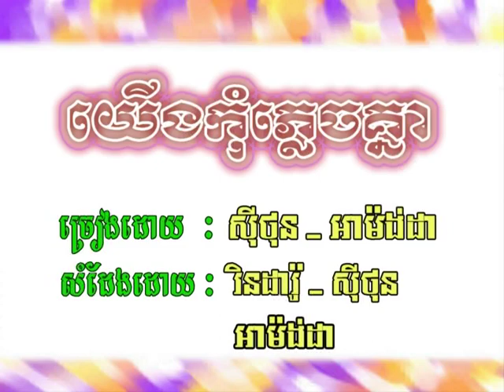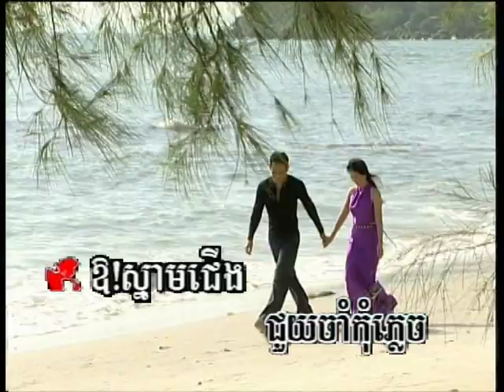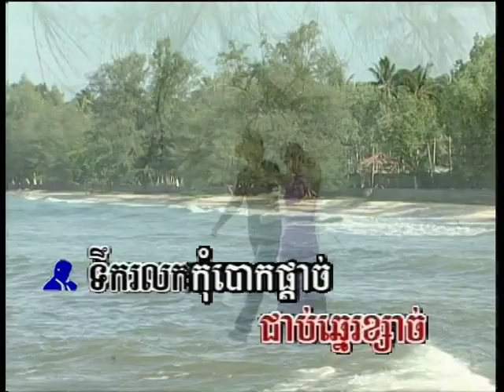យើងកុំភ្លេចគ្នា - ច្រៀងដោយ ថនសីុថុន & តាំងស្រីពេជ្រ ( cover 2004 ) karaoke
មរតកដើមសុីន សុីសាមុត និង រស់ សេរីសុទ្ធា
សូមអរគុណដែលបានគាំទ្រ